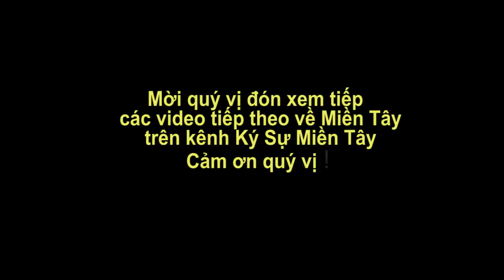Quang cảnh Thị Trấn Hòn Đất , chợ Hòn Đất (trước là chợ Tri Tôn, Châu Thành, Tỉnh Rạch Giá củ)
Mời quý vị ghé xem quang cảnh thị trấn Hòn Đất, Huyện Hòn Đất, Kiên Giang, Việt Nam (trước đây Chợ Hòn Đất  là chợ Tri Tôn thuộc xã Tín Đạo, Huyện Châu Thành, Tỉnh Rạch Giá). Mời quí vj cùng xem các nét thay đổi giữa Rạch Giá xưa và nay ạ!
Cảm ơn quý vị đã xem video ! Đừng quên LIKE (nếu cảm thấy thích), UNLIKE ( Nếu cảm thấy không thích), SUBSCRIBE (Đăng ký), COMMENT (Nhận xét ) để ủng hộ kênh  [Ký Sự Miền Tây] ra thêm nhiều video mới nhé !